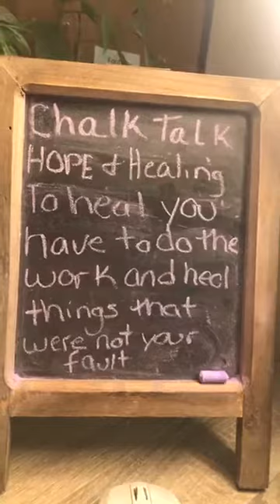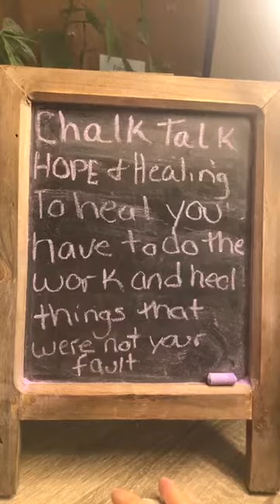Chalk talk Hope and Healing Today’s Topic: To heal you have to do the work and heal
Chalk Talk HOPE and Healing where I give you tips on how to deal in difficult times and send group healing to anyone that wants it even if you don’t watch it live.

Today’s Topic: To heal you have to do the work and heal things that were not your fault.